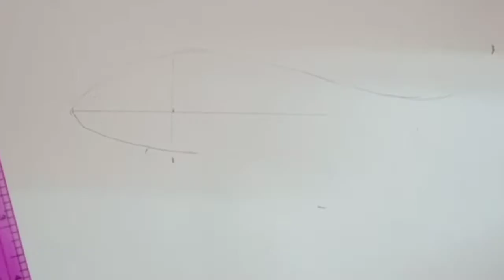How to draw realistic Haddock Fish step by step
join my fb group to share your any type of creativity

Trick to draw a realistic fish by pencil, easy and step by step. In this video you can learn how to draw fishes and other animals with scales, with a quick and simple method. Full process from sketch to shading and texture. Drawing tutorial suitable for kids and beginners.